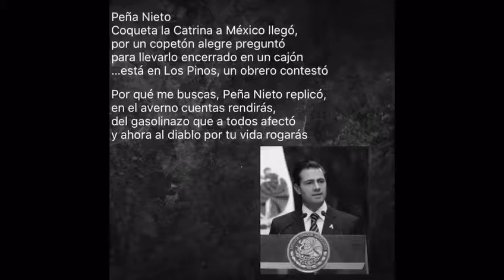Calaverita 2 Entera2